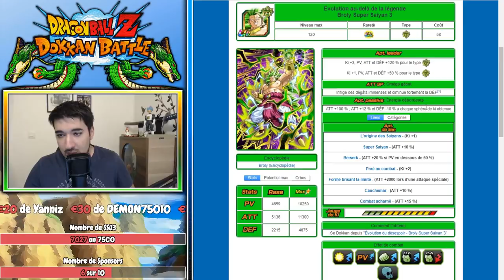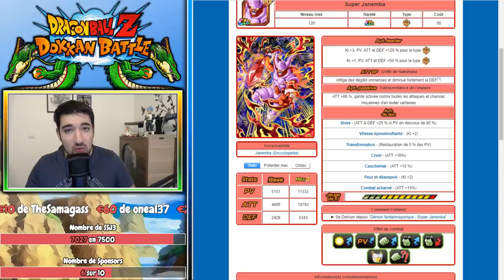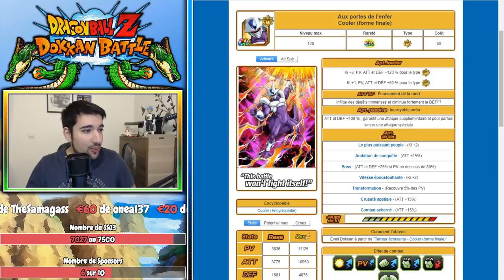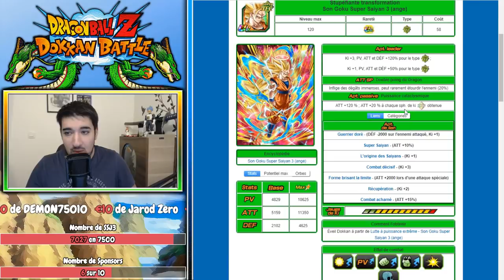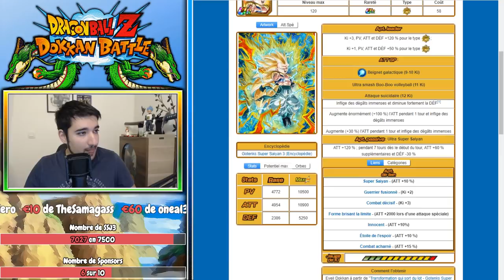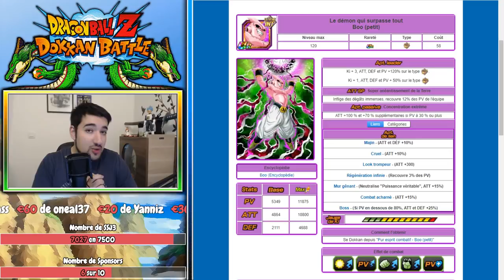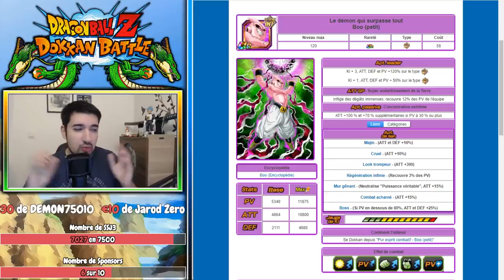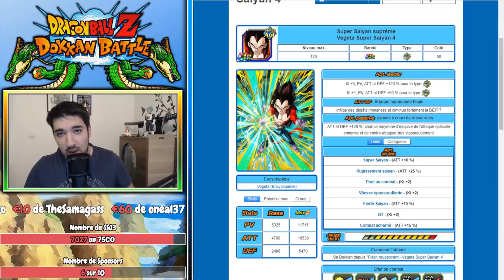QUI SERA PREMIER ?! | MON TOP 10 NEO GOD TIERS !!! | DRAGON BALL Z DOKKAN BATTLE FR